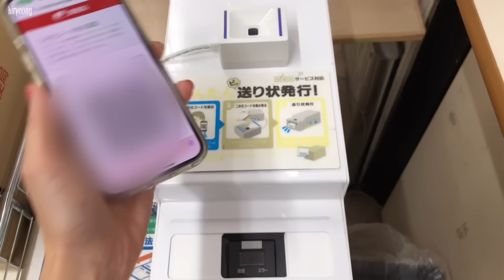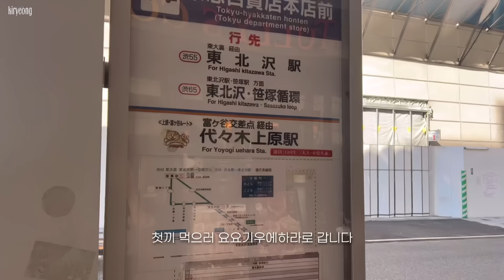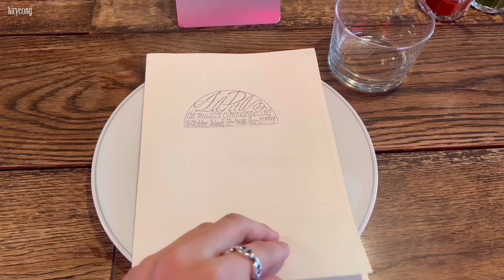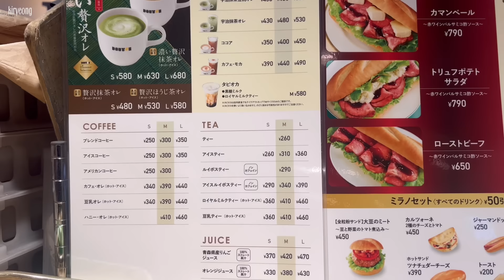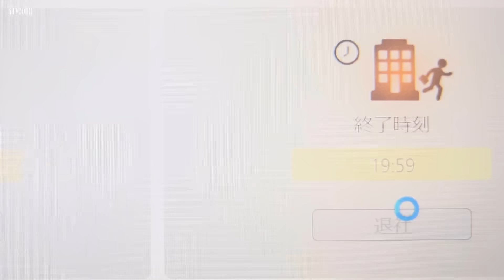일본 도쿄 브이로그 | 마시고, 먹고, 일하고 | 연차 내고 건강검진 | 도쿄 빵집+카페+디저트 맛집 추천 | 피코토닝 후기 | 첫 외근 | 깨알 언박싱📦 (일리고, 여밈)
- Edit: vllo (paid)
-Free Music for Videos 👉 Music by Indie Anthony - Tell me where to go

늦었지만 2024년 새해 복 많이 받으시고 올해도 키령 브이로그 잘 부탁드려요🫶🏻
2023년 일상은 이번 영상으로 마무리 되어서 다음 업로드부터는 최근 일상이 될 예정이에요!
그럼 오늘도 즐겁게 시청해주시길 바라며..✨

- 노출 의무 없는 단순 선물을 포함하고 있습니다.